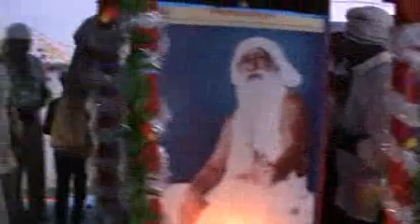Jaigurudev Satsang By Ratan Baba - GURU PURNIMA 31.07.2015 - Part-1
Jaigurudev Satsang By Ratan Baba - GURU PURNIMA 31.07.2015